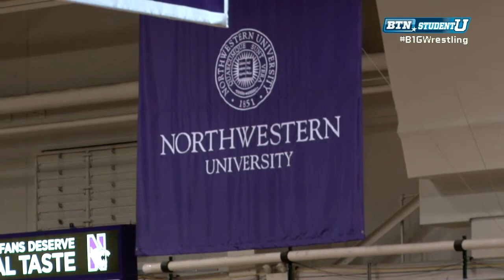Purdue at Northwestern Wrestling W